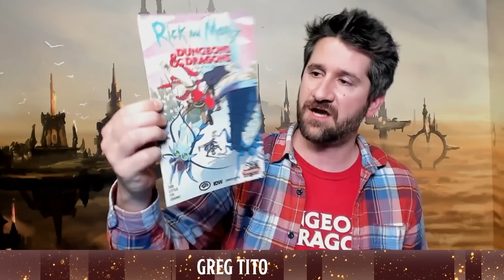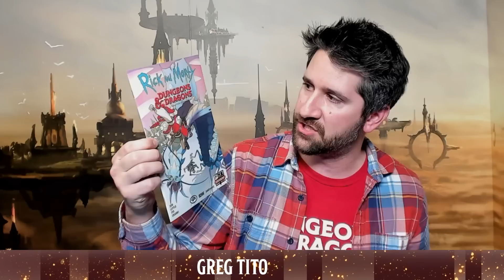D&D News, 12/3/19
Greg Tito discusses the latest Dungeons & Dragons products and livestreams and more!